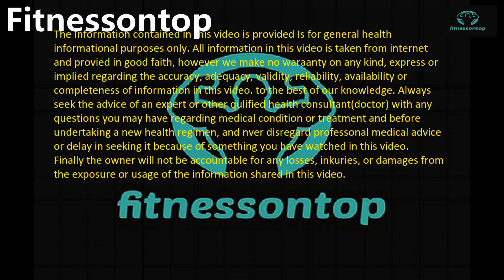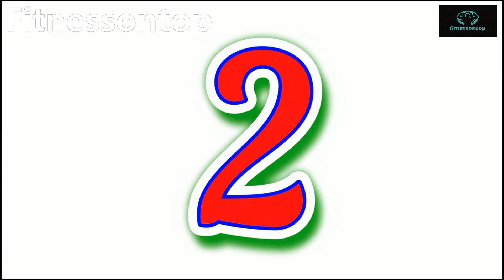10 Signs Of Vitamin D Deficiency | Top 10 Signs of Vitamin D Deficiency That You MUST Know - 2023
10 Signs Of Vitamin D Deficiency | Top 10 Signs of Vitamin D Deficiency That You MUST Know - 2023

About This Video:
This is a video of10 Signs Of Vitamin D Deficiency. We know that how all the nutrition and minerals are important for our body. However like every health issue Our Body also indicate of Vitamin D deficiency. Here are  Top 10 Signs of Vitamin D Deficiency That You MUST Know.

About This Channel:

Here you can find workout videos, workout tips, health tips, diet tips and more. This channel is dedicated for health and fitness. We all know that health is wealth but we don't feel good about the people when we see them unhealthy, unfit, over weight, under weight, having bad diet. We also accept that some can't afford they have many challenges which are genuine but its good for those who can afford. Our health is in our control. Our goal is to see maximum people healthy. So support us.